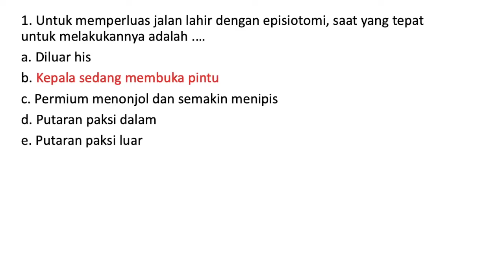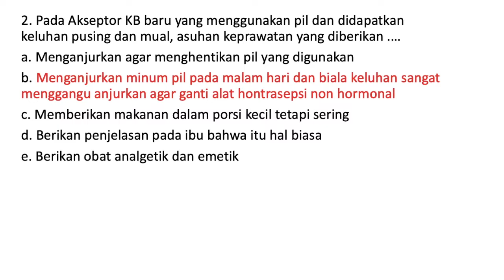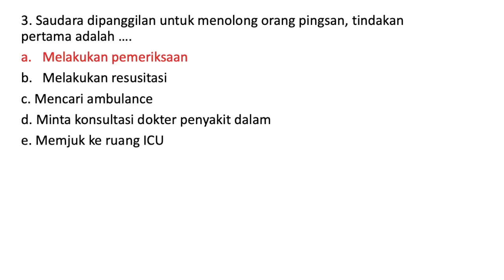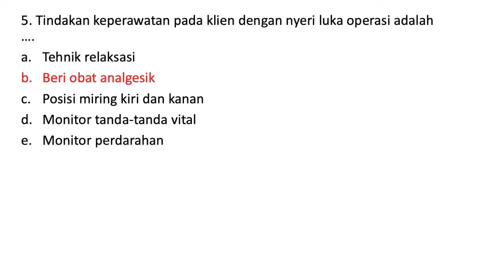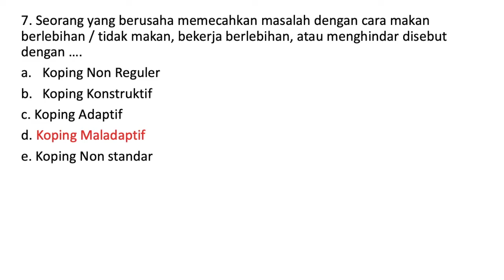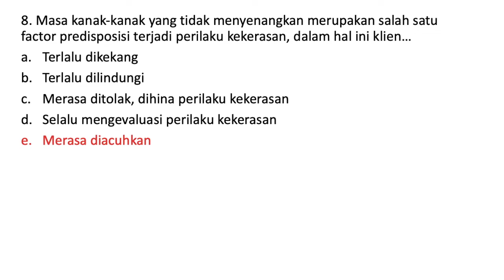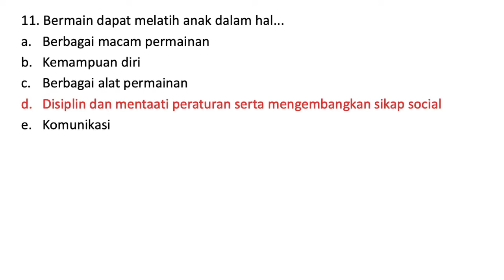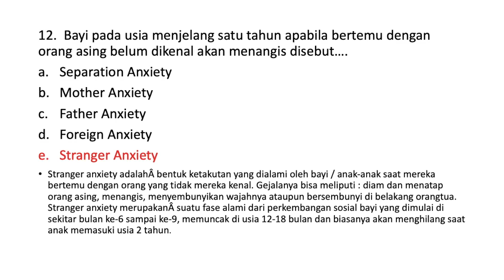PART 3 - SEKILAS MATERI SKB PERAWAT CPNS